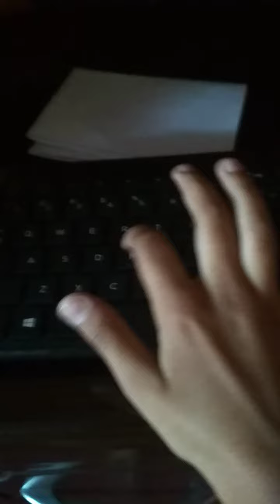Want Minecraft series in computer.